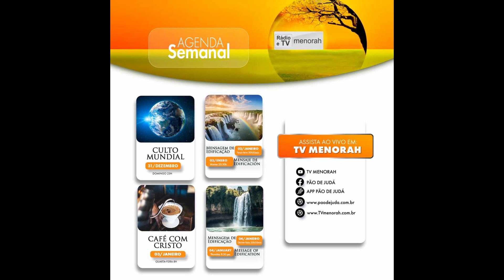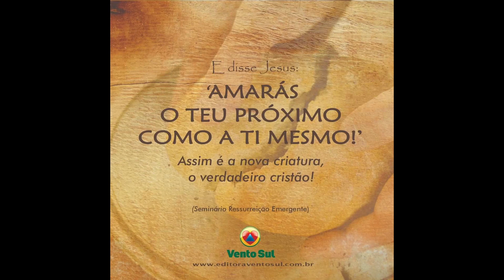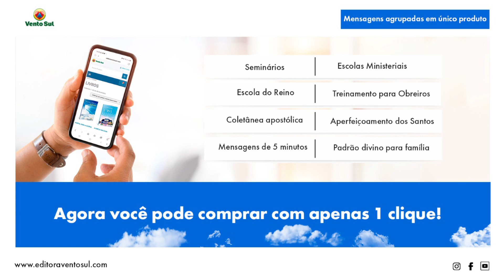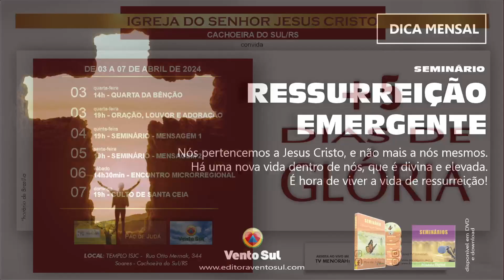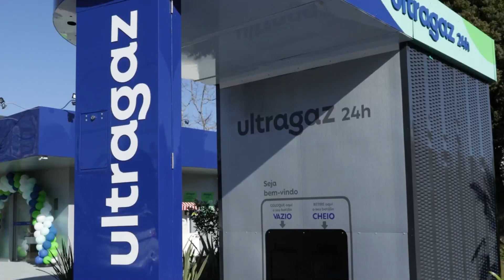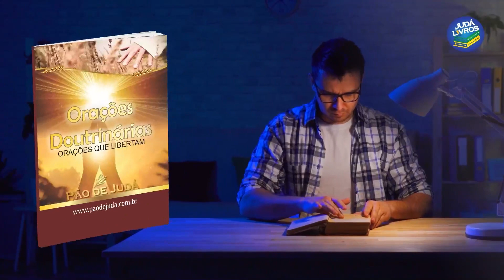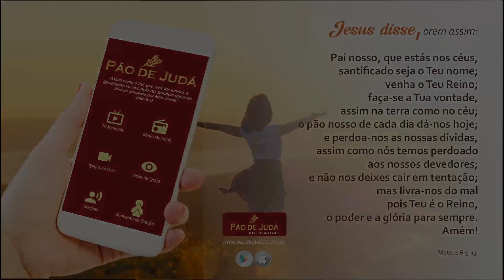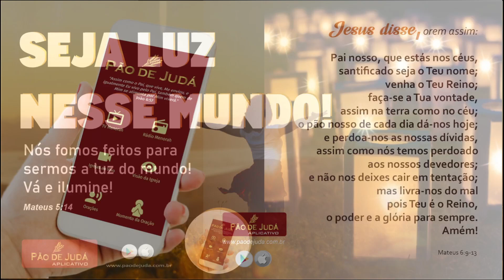RÁDIO MENORAH - Programa Orvalho do Hermom 18/03/2024: Fidelidade, um atributo divino.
No programa de hoje foi abordado o tema Fidelidade um atributo Divino, foram falados assuntos que nos auxiliam em nosso dia a dia. Foi explanado sobre o orgulho e o sistema do mundo, fidelidade nas nossas ações, nos dízimos e ofertas, como precisamos ser violentos com a nossa vontade para sermos obedientes a vontade Divina. Venha acompanhar na íntegra e se aprofundar mais sobre esse tema.

Deseja ser investidor do Reino?

Acompanhe a Programação do Programa Orvalho do Hermom, na segunda e sexta-feira, às 18h.

Ouça a Rádio e Tv Menorah pelo Aplicativo Pão de Judá e pelo YouTube.

Assista o programa e curta a nossa  página no facebook: programaorvalhodohermom

Siga-nos também pelo Instagram: programa.orvalhodohermom